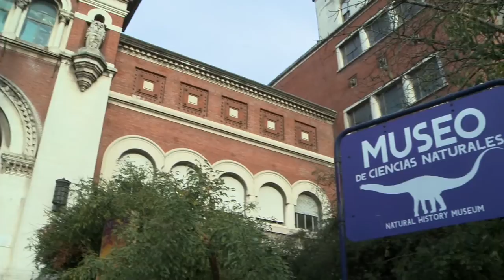Una nueva especie de dinosaurio carnívoro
Este martes 26 de junio de 2012, investigadores del Museo Argentino de Ciencias Naturales "Bernardino Rivadavia" muestran por primera vez un nuevo dinosaurio en el marco de los festejos por los 200 años del Museo.

Este dinosaurio es el antepasado más primitivo descubierto hasta ahora del grupo de carnívoros que terminó dando origen a los tiranosaurios, velocirraptores y aves, entre otros.